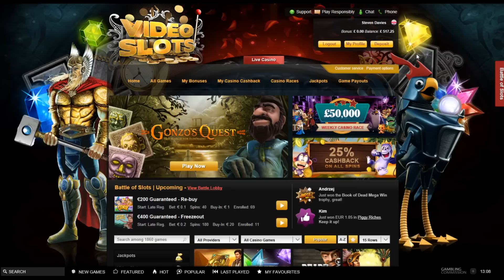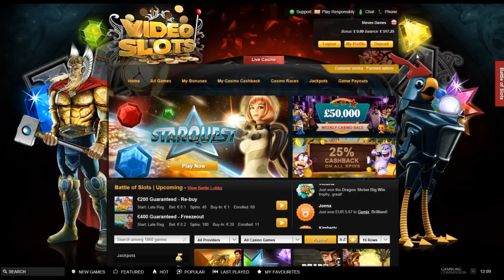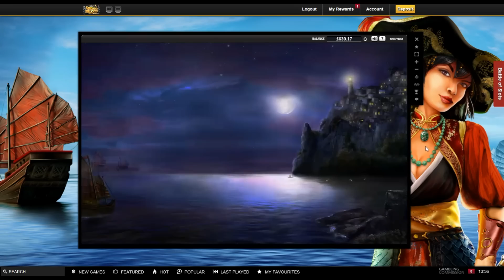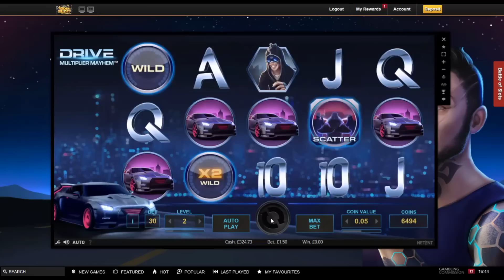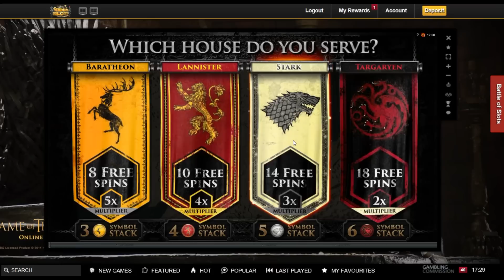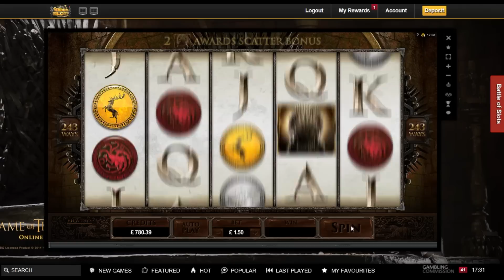Online Slot Bonus Compilation The Bandit plays Raging Rhino, Bruce Lee and More